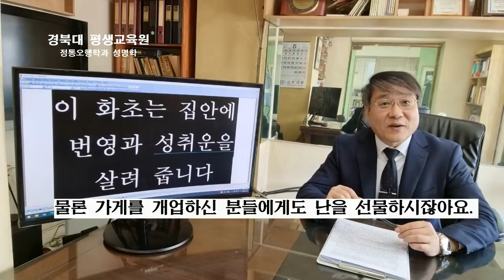이 화초는 집안에 번영운과 성취운이 살아나도록 합니다...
풍수인테리어 풍수지리화분 풍수소품화분 중에 번영운과 성취운이 살아나도록 만들어 주는 것